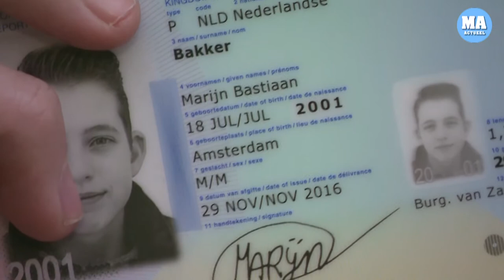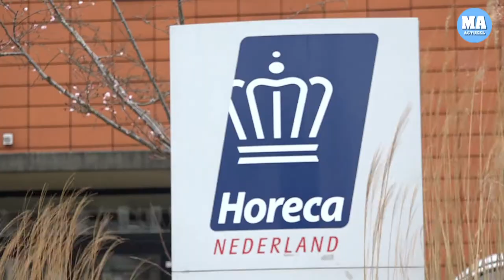Reportage:Jongeren kunnen nog steeds te makkelijk aan alcohol komen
Maar er zit verbetering in, vooral snackbars controleren beter op de leeftijdgrens van 18 jaar of ouder.